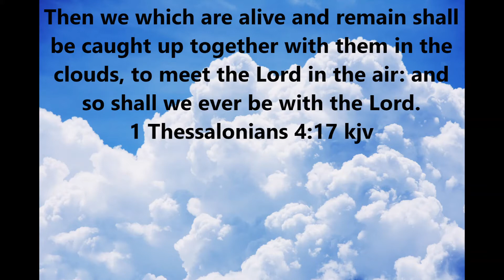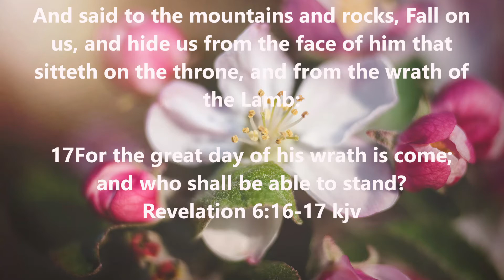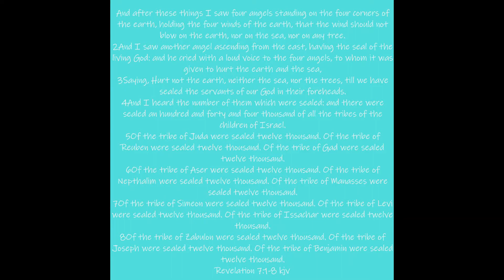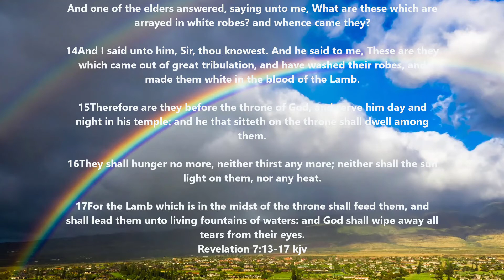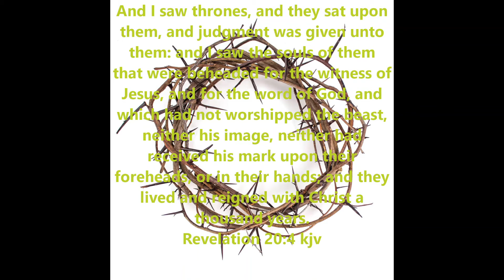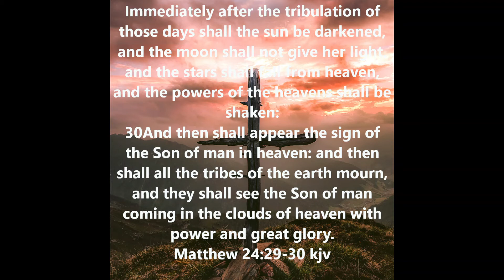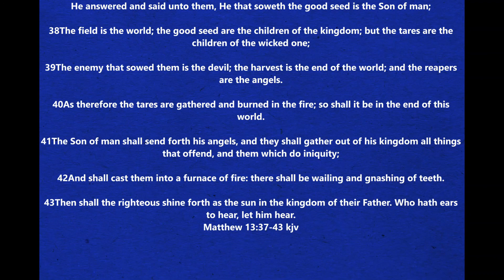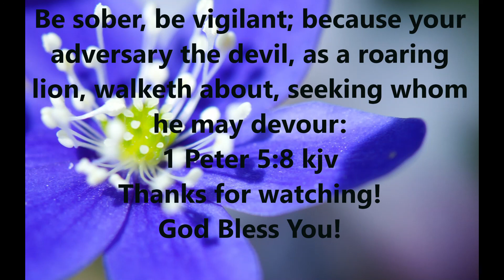The Coming Rapture...Biblical or False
Let's go through the scriptures and see what the bible has to say about this great lie.